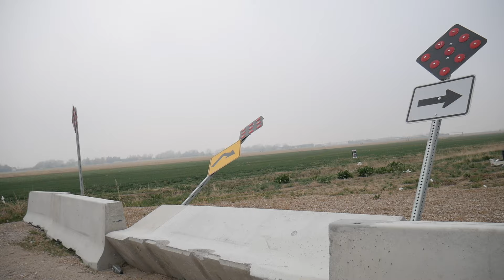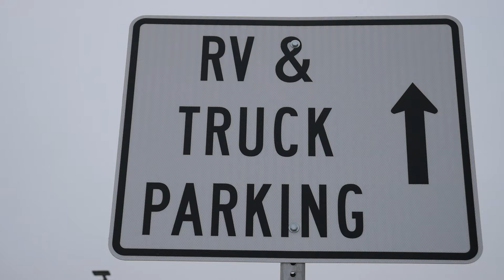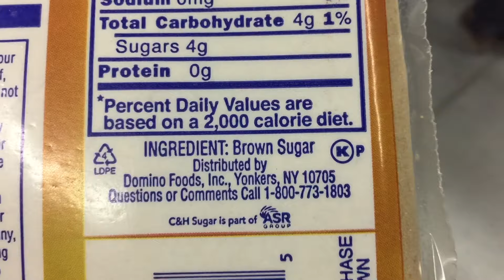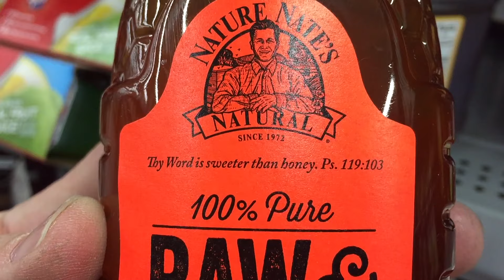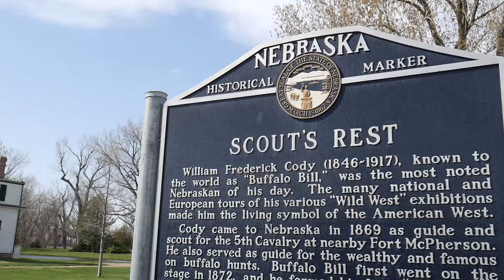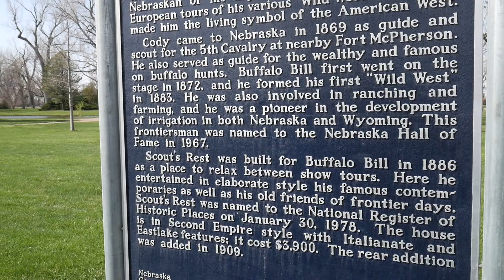Buffalo Bill's Ranch | The Bus Life